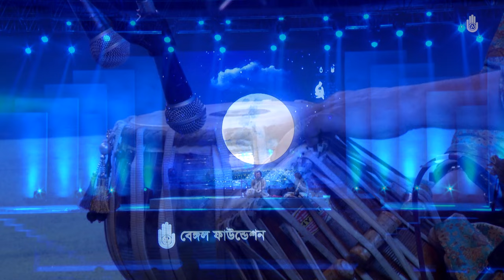Pt Kumar Bose at Bengal Classical Music Festival 2012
Kumar Bose was born in Kolkata to a distinguished musical family. His first teacher was his father, Bishwanth Bose who taught his son to play his first beat of rhythm. After the latter’s untimely death he was taught by Kishan Maharaj. He currently conducts private lessons in the style of his mentors. His high profile students includes the likes of the Mumbai-based tabla player Shyama Prasad Das. He has a long list of career achievements, such as receiving the prestigious Sangeet Natak Akademi Award in 2007.

Recorded at Bengal Classical Music Festival on 1st Dec 2012, at Army Stadium, Dhaka:

Teentaal
 Artistes:
-Pt Kumar Bose (tabla)
-Alla Rakha Kalavant (sarangi)